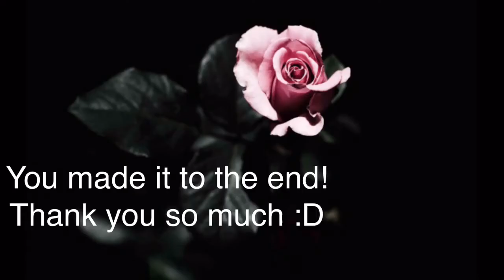COOKING WITH UNDYNE!! | Undertale Pacifist | Part 5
COOKING WITH UNDYNE!!

Heyhey sorry for not uploading I'm sick (kill me) but yeah hope you enjoed my shitty video anyway.

New outro! I love ittt!! Got rid of intro since it was so damn long